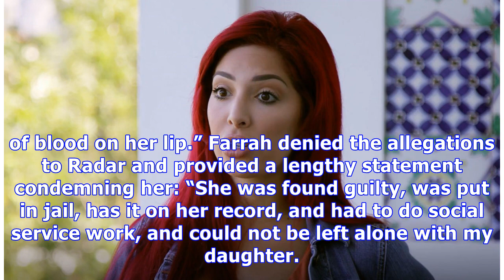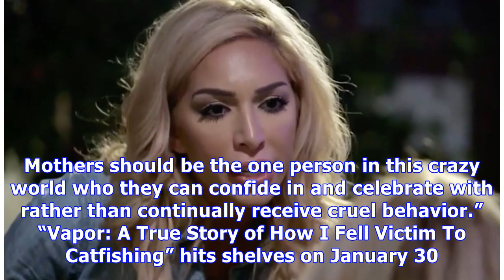‘Farrah Abraham Beat Me Up’: Debra Danielsen Claims ‘Teen Mom’ Daughter Attacked Her